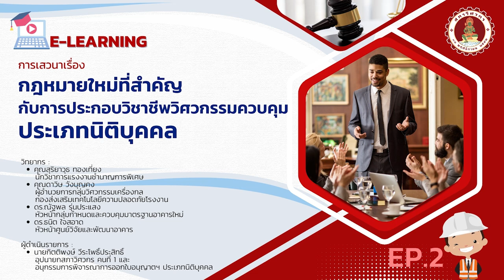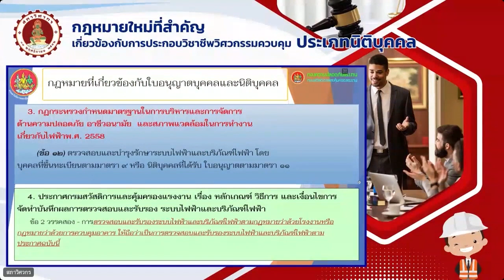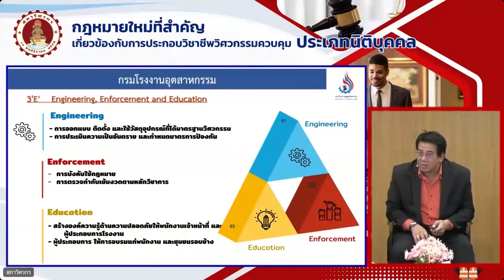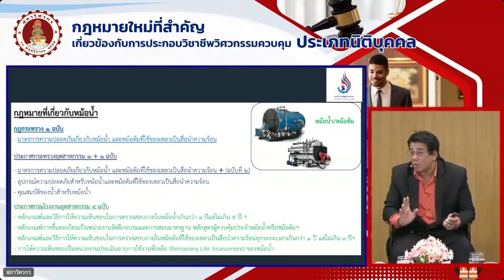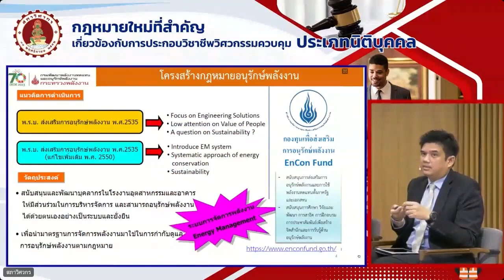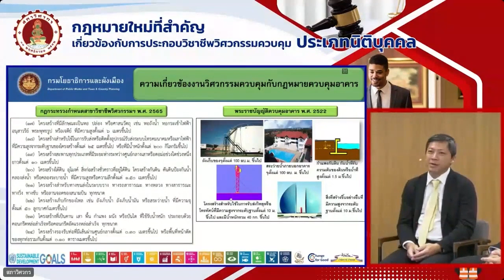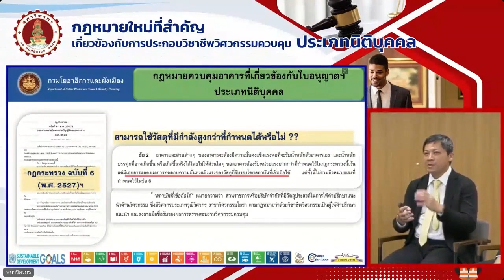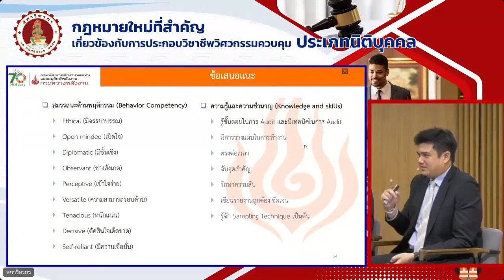กฎหมายใหม่ที่สำคัญเกี่ยวข้องกับการประกอบวิชาชีพวิศวกรรมควบคุม ประเภทนิติบุคคล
การเสวนาเรื่อง "กฎหมายใหม่ที่สำคัญเกี่ยวข้องกับการประกอบวิชาชีพวิศวกรรมควบคุม ประเภทนิติบุคคล"

วิทยากร :
- คุณสุริยาวุธ ทองเที่ยง
  นักวิชาการแรงงานชำนาญการพิเศษ
- คุณดาวิษ วังบุญคง
  ผู้อำนวยการกลุ่มวิศวกรรมเครื่องกล กองส่งเสริมเทคโนโลยีความปลอดภัยโรงงาน
- ดร.ณัฐพล รุ่นประแสง
  หัวหน้ากลุ่มกำหนดและควบคุมมาตรฐานอาคารใหม่
- ดร.ธนิต ใจสอาด
  หัวหน้าศูนย์วิจัยและพัฒนาอาคาร

ผู้ดำเนินรายการ :
- นายกิตติพงษ์ วีระโพธิ์ประสิทธิ์
  อุปนายกสภาวิศวกร คนที่ 1
  และอนุกรรมการพิจารณาการออกใบอนุญาตฯ ประเภทนิติบุคคล